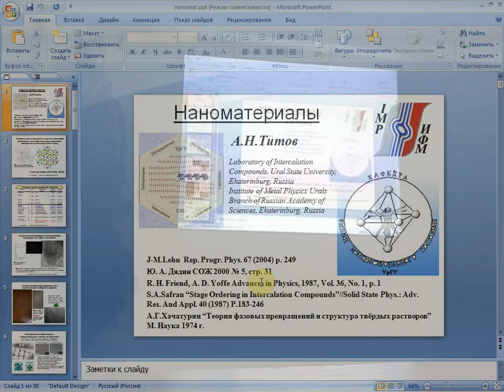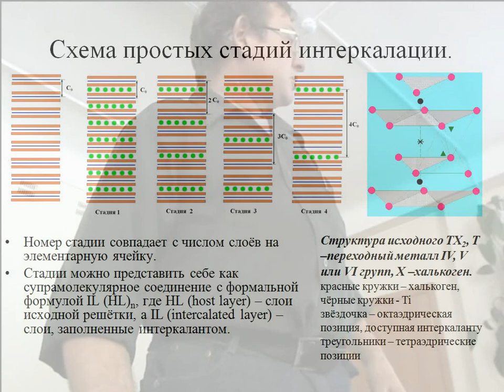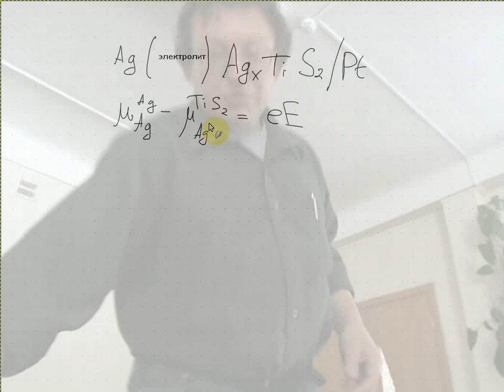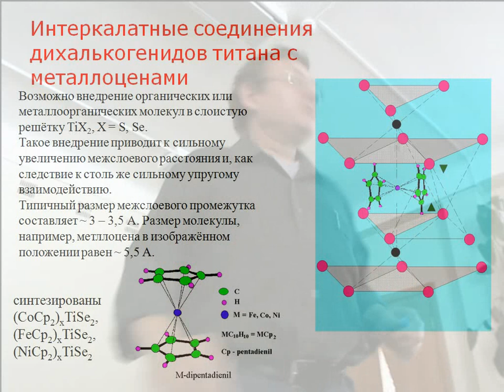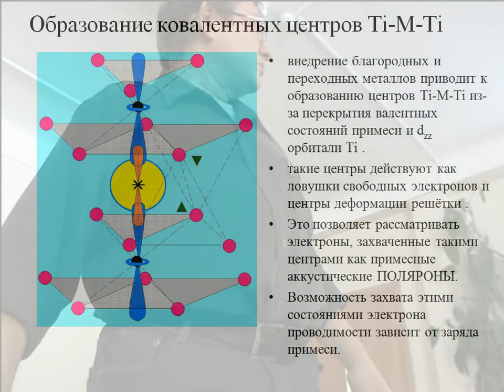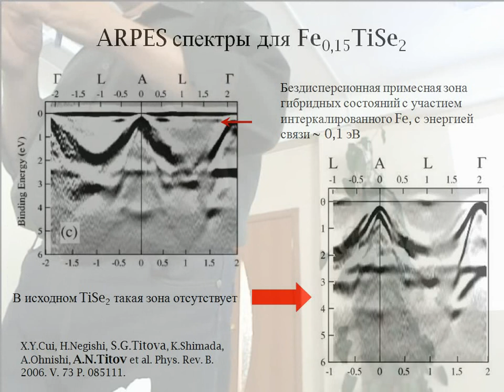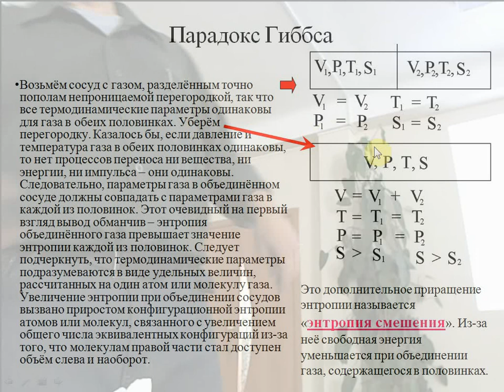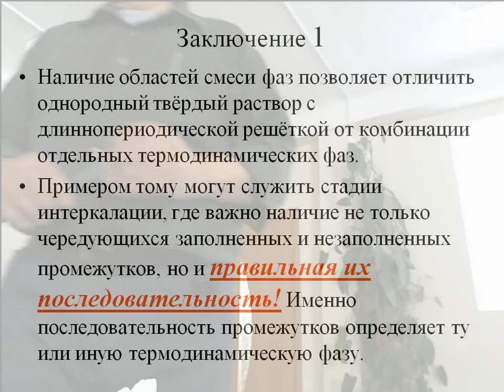ЗФШ2014. Наноматериалы. Титов А. Н.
Laboratory of Intercalation Compounds, Ural State University, Ekaterinburg, Russia
Institute of Metal Physics Urals Branch of Russian Academy of Sciences, Ekaterinburg, Russia